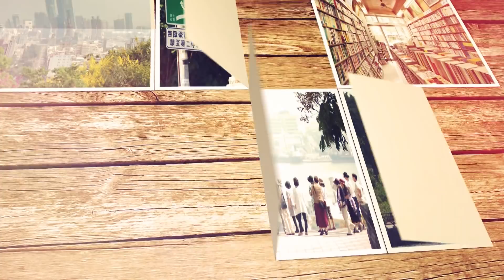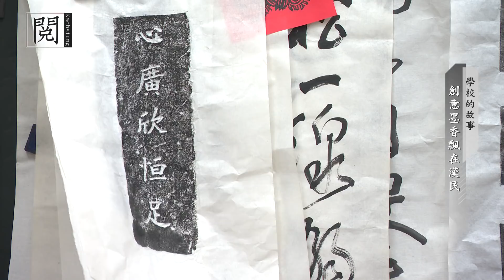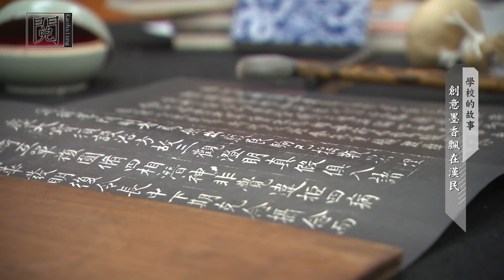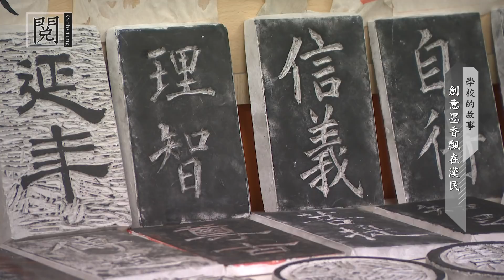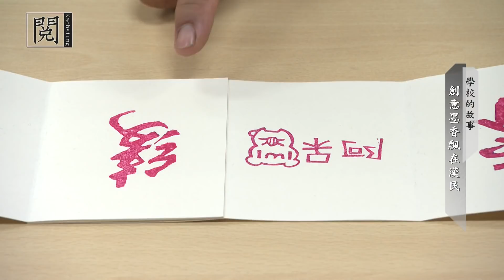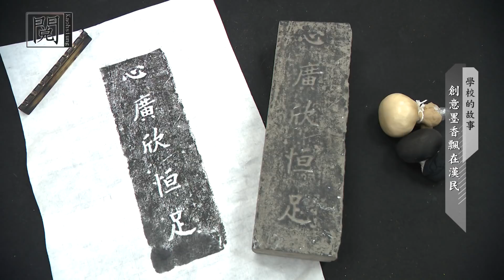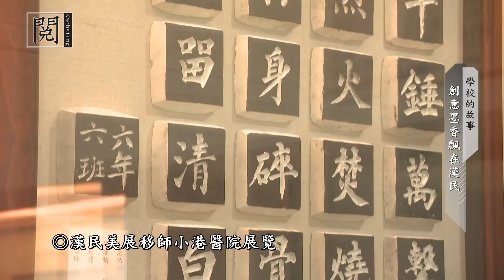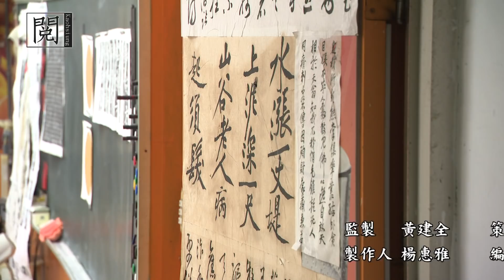1070627 【閱高雄】 學校的故事 漢民國小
【簡介】
小港區漢民國小，當時是為了因應周邊人口激增而設立的一所小學，成立至今已有28年歷史。學校除了要求課業之外，也在各項才能上發展出相當多元的社團。例如書法社的指導老師洪崇猛，他的課程不只是帶學生寫0書法，更是把拓跟印的技術也導入課程之中，除了顛覆傳統書法課的沉悶，增加了學生對於書法的興趣，也在這個過程當中，讓學生的視野變得寬廣。
【專訪】
焦熙昌 漢民國小校長
洪崇猛 書法社團老師
林佑蓁 漢民國小學生
許筑涵 漢民國小學生

TKTV《閱高雄》
首播時間：每週三 晚間 21:00
播放頻道：高雄都會台 Chanel4